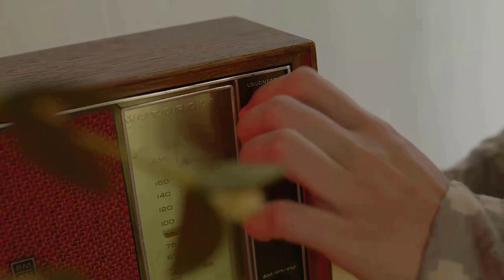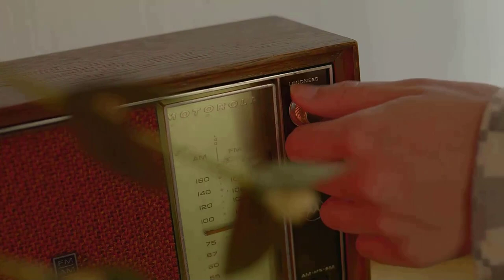Shakira - Copa Vacía (feat. Manuel Turizo)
Lyrics:
A este ritmo no puedo seguir Ya no sé qué más hacer

Por qué no quieres
Cuando yo quiero
Estás más frío
Que el mes de enero
Pido calor y no das más que hielo, oh

Hace rato tengo sed
De ti yo no sé por qué Quedo con ganas de más Queriendo beber
De una copa vacía

De una copa vacía, ah ah

Yo nadando en contra la corriente
Me tiene en la calle buscando
Con que llenar     este vacío que se siente
Yo no soy mecánico
Pero trato de arreglarlo y no funciona

Pero no quieres
Cuando yo quiero
Estás más fría
Te doy       calor pero tú siempre hielo

Así no funciona!

Cuando yo quiero
Estás más frío

Shakira Shakira, Manuel Turizo

Shibari mermaid imagery inspired by original photo by Renee Robyn Photography ( / @reneerobyn )